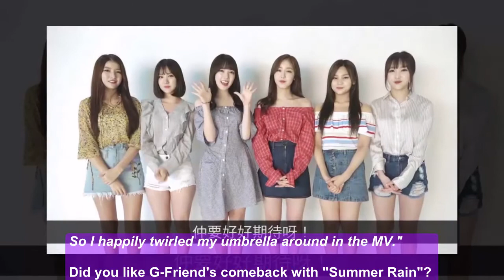Eunha reveals why she was the only one to get wet in the rain in G-Friend's 'Summer Rain' MV